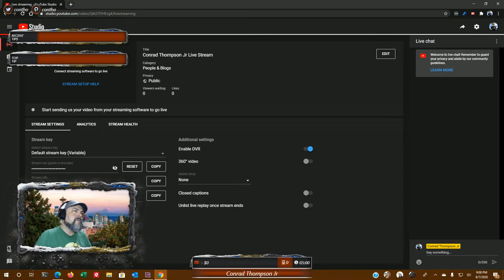An Old Man plays Fallout 76